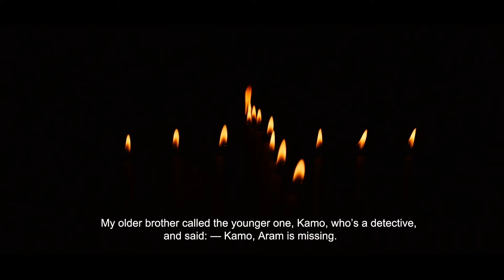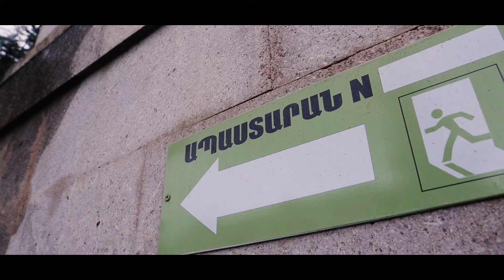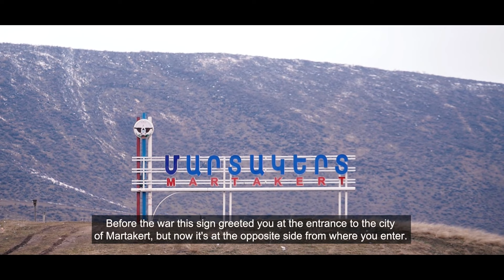THE DESIRE TO LIVE: Martakert, Artsakh S1E12 DOCUMENTARY (Armenian with English subtitles)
The main road to the town of Martakert is now blocked, several surrounding villages are under the Azeri occupation, like Nor Maraga, Talish, Madagiz to name a few. During the war, the houses, shops, schools were shelled. The Martakert hospital was bombarded too and the HRW reported on this and other war crimes only today on Feb 26, 136 days after the strike by Azerbaijani rocket artillery on October 14, 2020.

On our visit we met a woman who lost her 18-year-old son and two brothers during this war, then a doctor who told us what it was like working at the hospital during the war, the type of patients they would receive, and how her own son, an 18-year-old soldier was in a blockade and got out miraculously. The residents have returned to their homes and are trying to move on. All anyone here wants — is to live freely and peacefully.

Martakert (Armenian: Մարտակերտ) the administrative capital of its Martakert Region of Artsakh and before the war had a population of about 5000. Before the war, it used to take 30 min by car to get to Martakert from Stepanakert. These days because of the blocked road which passes through Agdam it takes 2.5 hours by car due to a long detour.

My name is Mariam, and I am a filmmaker from Artsakh. I began making a non-commentary-style documentary series to show post-war life in Artsakh called TheDesireToLive. This short series is aiming to show the effects of the war on the regular people of Artsakh and their livelihood.

We will release more episodes as we go, we’re filming every week and are a 2-person filming crew.